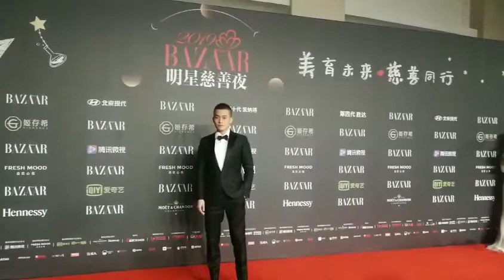BAZAAR明星慈善夜青年演員歐豪閃亮登場，帥氣逼人！歐豪笑起來太好看了！